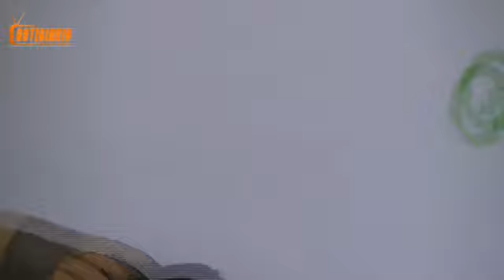Con pasarela concluye mesa de reciclaje notidiario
Concluye Mesa de Reciclaje con Pasarela
- Primera etapa del esquema Red de Escuelas aplicada en Secundaria General # 1
Juan Carlos Ruiz Olvera
Agua Prieta, Son.- Con la espectacular pasarela "Glamur Sustentable" de vestidos hechos con materiales reciclados, concluyó de manera exitosa la "Mesa de Reciclaje", programa que forma parte de la primera etapa del esquema Red de Escuelas, que está implementando la Secretaria de Seguridad Pública Municipal en la secundaria general numero 1.